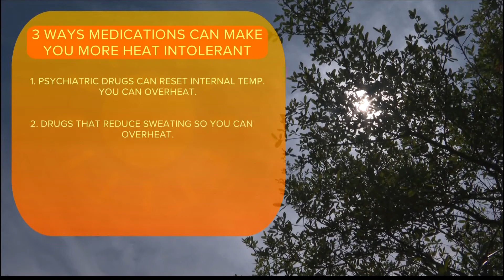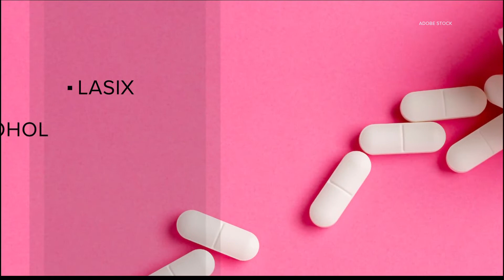Medicines that make you feel hot, an expert from Mayo Clinic chimes in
Are there some people who feel hotter because of the medicines they take? Doctors say yes.